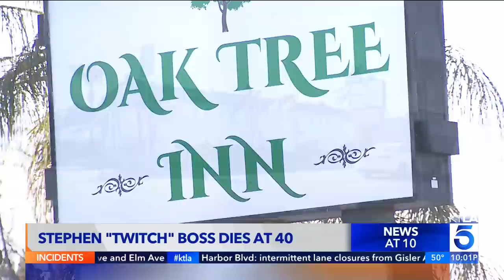DJ Stephen 'tWitch' Boss dead at 40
Stephen "tWitch" Boss,  who gained fame as the DJ on Ellen Degeneres' talk show, has died. He was 40 years old. According to the Los Angeles County Medical Examiner-Coroner, Boss died at a hotel or motel on Dec. 13.

On Wednesday morning, Boss' wife, Allison Holker, issued a statement to People magazine about her husband's passing. The couple recently celebrated their ninth wedding anniversary on Dec. 10.

KTLA's Mary Beth McDade reports on Dec. 14, 2022.